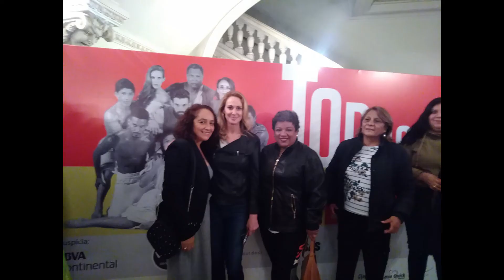cumpleaños de Monica Rosamaria Robles Riveros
NUESTRO SECRETO    AUTOR   SAMBO  CAVERO